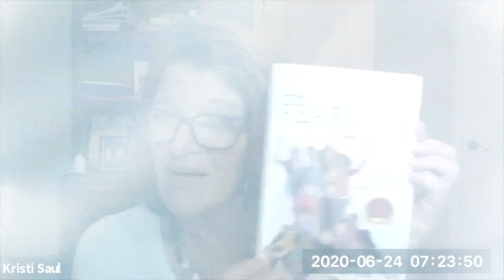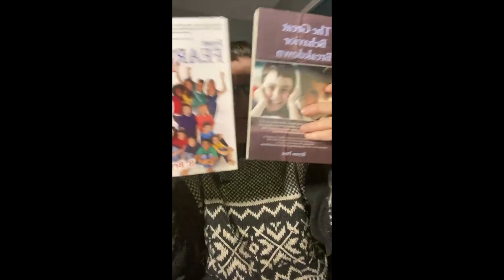The Greatest of these is Love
In this episode of Post Daily Dose Kristi Saul deals and answers the question concerning "The Greatest of these is Love" and gives tips on how to (as a parent) navigate through those moments.